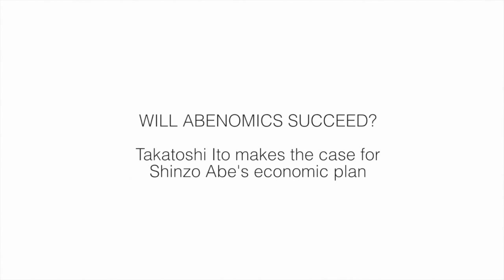Enabling Asia's Future: Takatoshi Ito in Support of Abenomics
Takatoshi Ito, Professor at National Graduate Institute for Policy Studies in Japan, believes that Prime Minister Shinzo Abe's economic plan will revitalize the country's economy.